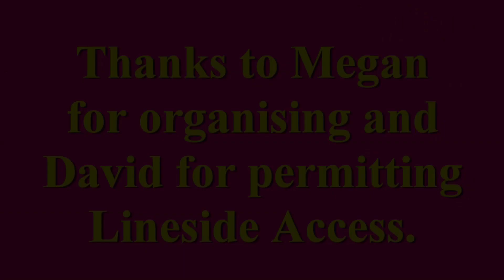The Twilight Express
At the Perrygrove Railway locomotives Lydia and Spirit of Adventure take children on a magical trip through the trees passing a variety of lit scenarios as they go off to see Santa Claus.